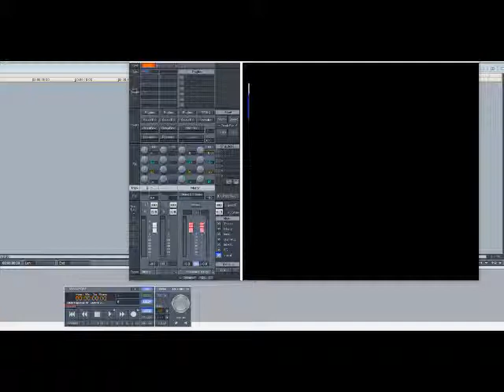Quincy Jones - AI No Corrida (Slowed Down)